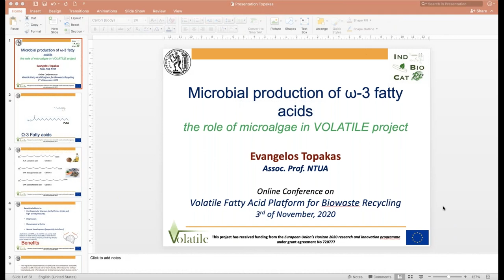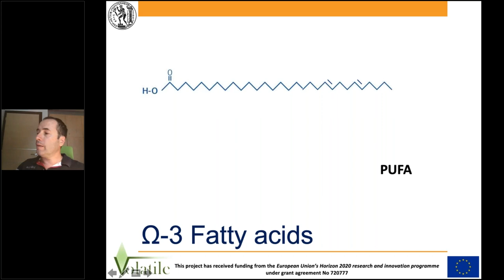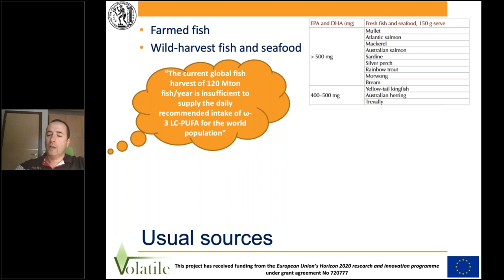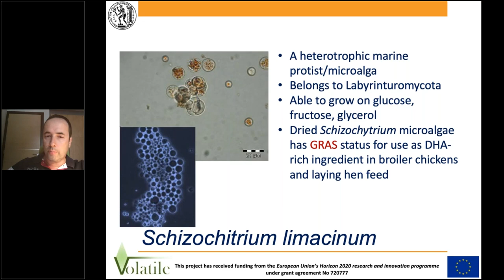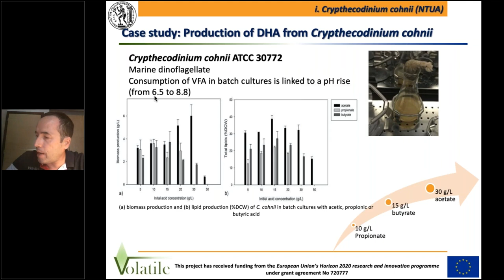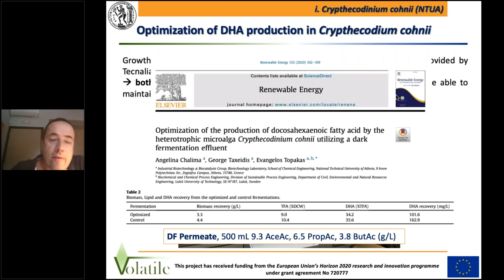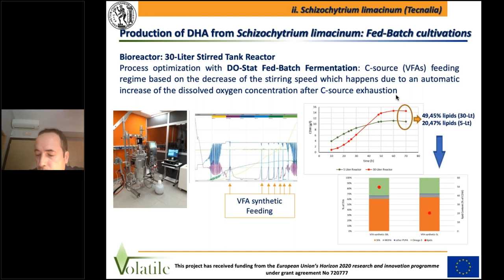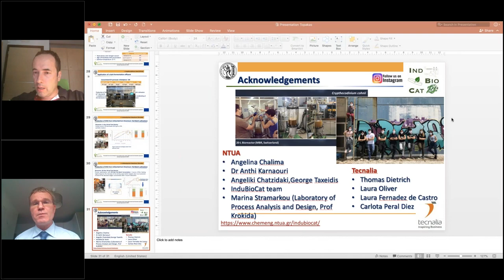Volatile 08: Microbial production of ω 3 fatty acids the role of microalgae in the VOLATILE project